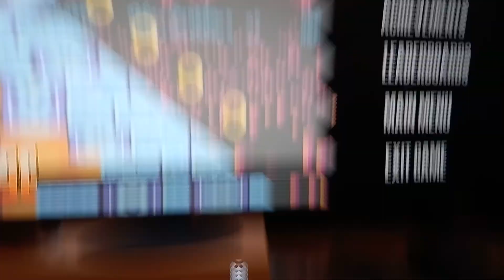road to sonic origins part 11